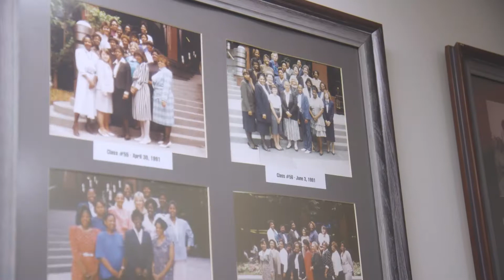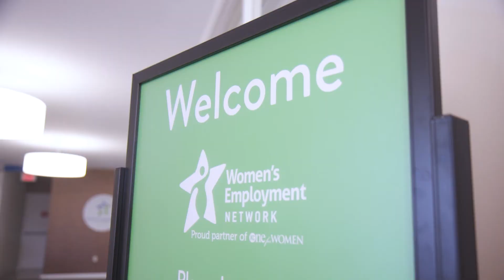WEN | Looking Back/Moving Forward - Luncheon Video 2020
Annually, WEN celebrates our clients and alumnae through our client video unveiled during our April luncheon.

This year's luncheon theme LOOKING BACK/MOVING FORWARD features women that are bravely LOOKING BACK at their lives and recognizing the things they need to change to be successful MOVING FORWARD. WEN is with them every step of the way — helping women overcome huge challenges and live their best lives at home, at work and in our community.

Thank you Lynnette, Rose, Courtney and Nina for sharing your stories.

Special thank you to Frost Media Group for partnering with us for a second year to create this memorable video.